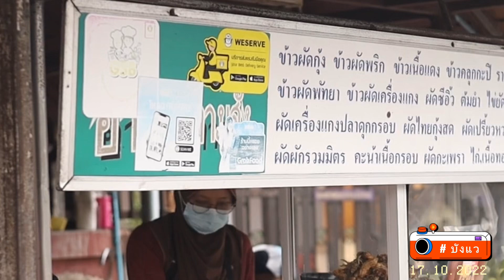บังแว พาลุย Streetfood EP1 : ร้านครัวมุสลิมพัทลุง ยะลา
“บังแว” พาลุย Streetfood Episode 1

“กลิ่นกระทะ ปะทะเครื่องแกง
ปลาดุกทอดกรอบ ไข่ดาว “

สำหรับชาวยะลา EP นี้
คือ“ร้านครัวมุสลิมพัทลุง”
ชื่อนี้มีแต่ของอร่อย เพียง 60 บาท